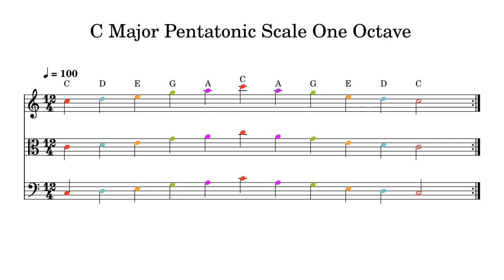C Major Pentatonic Scale One Octave at 100bpm Backing Track Color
Play or sing along. This track features double bass, cello, viola and violin playing C Major Pentatonic Scale One Octave at 100bpm. Sheet music is provided on G treble clef, C alto clef and F bass clef.